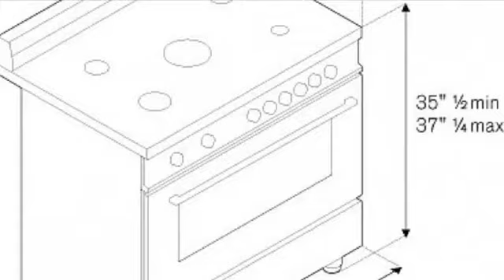Bertazzoni PRO366DFSRO Cuisinière